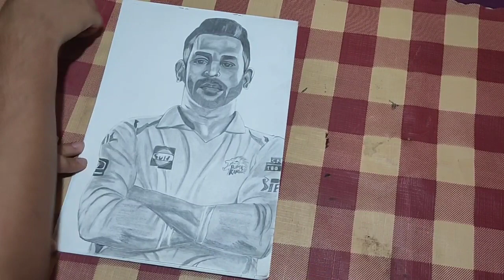Sketching with one pencil part-2. MS Dhoni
In this video I make sketching of ms dhoni with only one pencil...
you can also made this sketching easily so you have to watch this video and if you like
 then click on the like button👍
And if you want more this type of video then click on the bell icon 🔔for further videos.